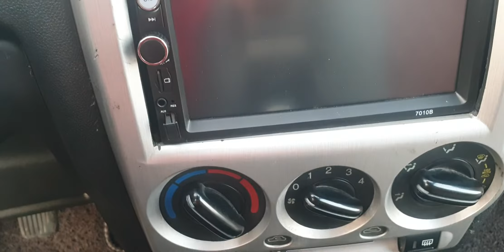Getz siêu đẹp, hàng nhập giá có đúng 15x triệu.Lh 0984883980